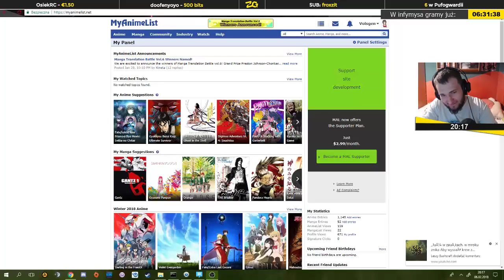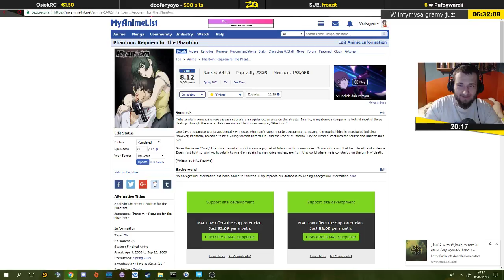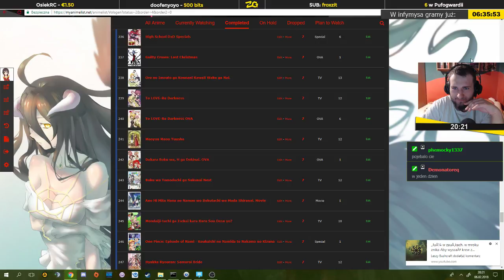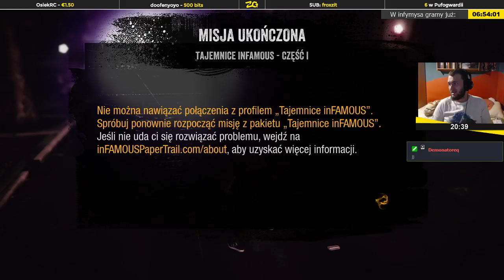inFamous: Second Son | Epizod 4/7